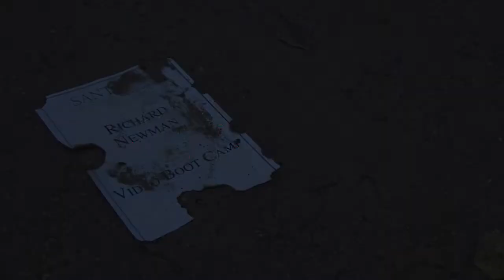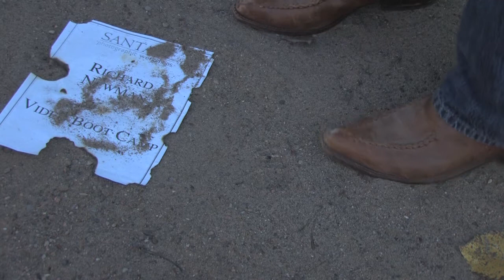Eyes Wide Open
A day in the life of photographer and artist Karen Kuehn at her ranch in New Mexico.